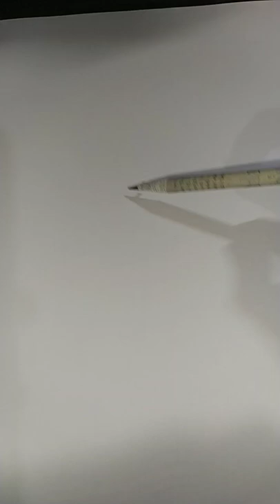drawing Dobby from Harry Potter (Jonny Duddle's art)